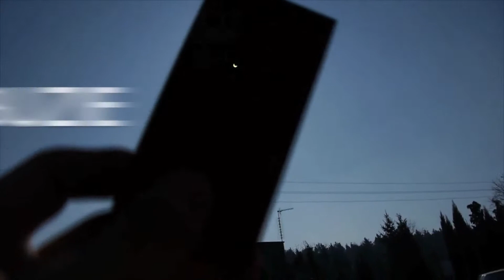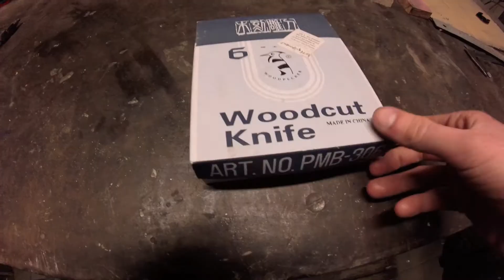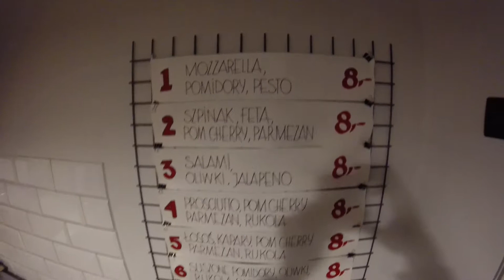PROGRAMATORGALL TRZY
Opis uzupełnię później bo musiałem wyjechać.